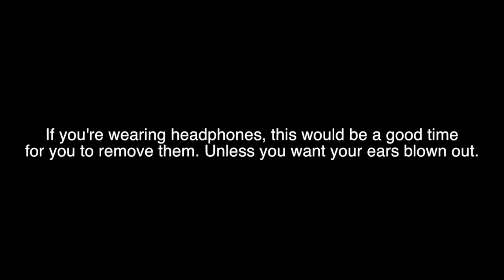Call of Duty: GHOSTS - My Next Ragetage/Funny moment tage!!!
Most of the clips were from one game, but there were a couple others. Remember to remove your headphones when watching this!

Call of Duty: GHOSTS - My Next Ragetage/Funny moment rage!!!